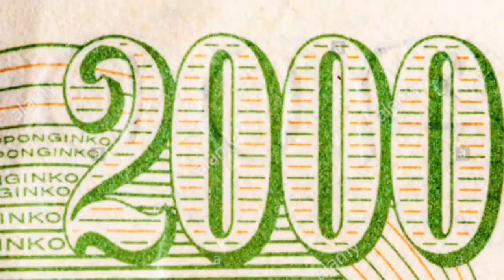New Website! New Races!